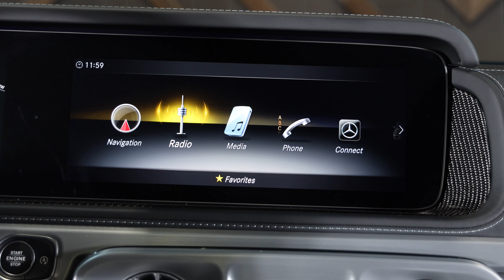2021 Mercedes Benz G Class G 63 AMG® 4MATIC®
2021 Mercedes-Benz G-Class G 63 AMG® 4MATIC